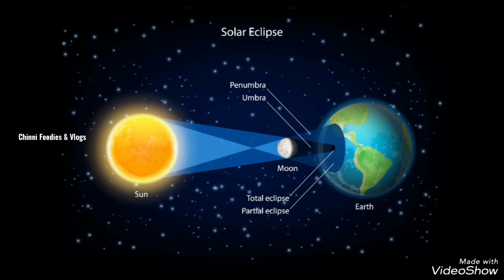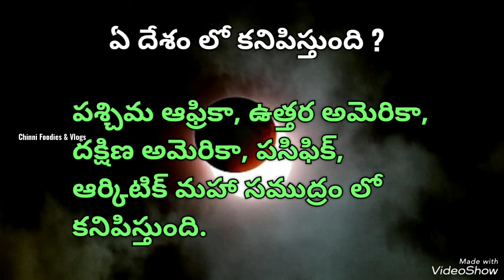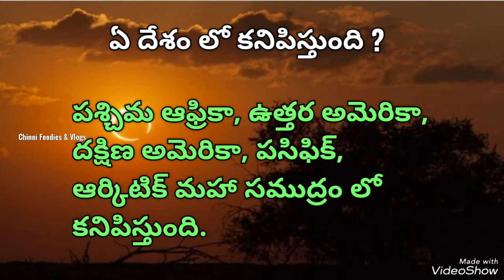14 october 2023 surya grahanam|14 October 2023 Solar Eclipse in India|Precausion for pregnant ladies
Solar Eclipse | Second Surya Grahanam in Subhakruthu Nama Samvatsaram  | Surya Grahanam Pattu Vidupu Time | Dos & Donts by Pregnants During Solar Eclipse | Pregnant Women During Solar Eclipse | 9 Important Precautions to be followed by Pregnant Ladies | Surya Grahan Visible in India | Should we need to follow Sutakaal Niyamalu | Solar Eclipse Rasi Phalalu